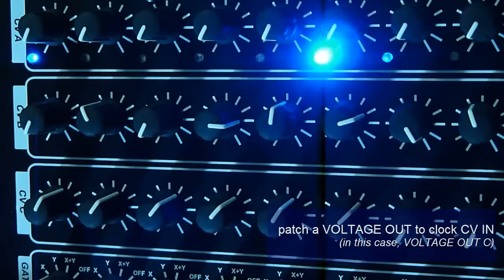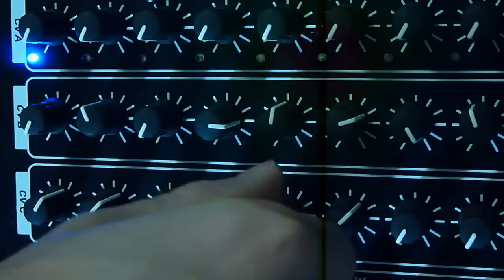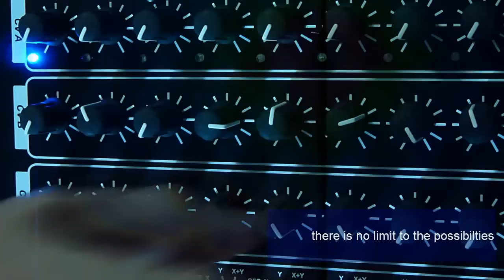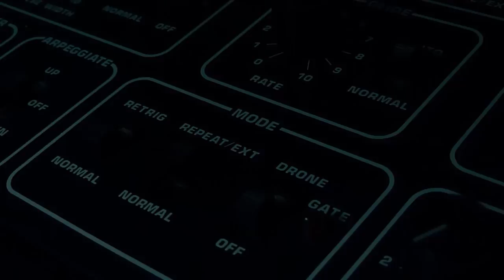Analogue Solutions Oberkorn MK3 Tutorial #08 - Voltage Out to Clock CV Input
HOW TO: Change clock time & create uniquely timed patterns using the potentiometers on the AS Oberkorn step sequencer

By patching a VOLTAGE OUT to the clock CV INPUT, one is able to dial-in odd timings and patterns on one of the 3 CV strips of the sequencer.  This can be useful in many applications.

One particular application of this technique would be in sound design, where the Oberkorn is controlling the filters, envelopes, LFOs etc. of a modular synthesizer. Sounds such as drones could feature rhythmically interesting timings based on your custom dialed-in settings.

Many possibilities - try it yourself!